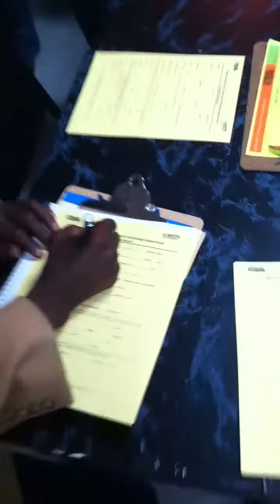Samuel Frank Campbell